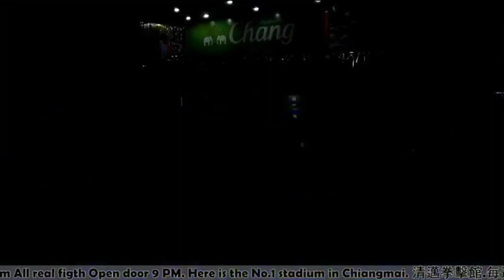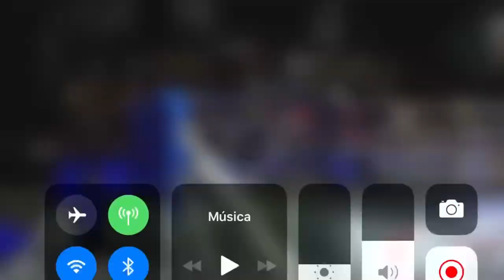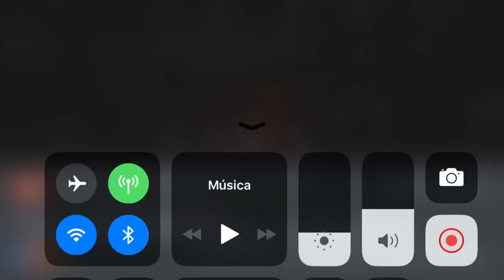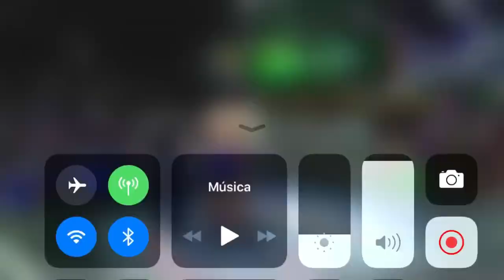Juan fa Group vs Ubon